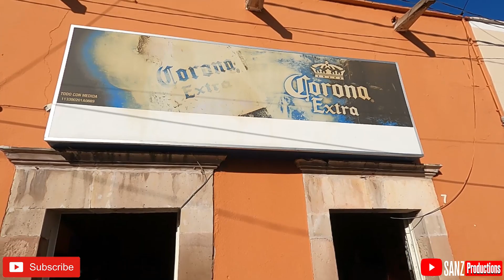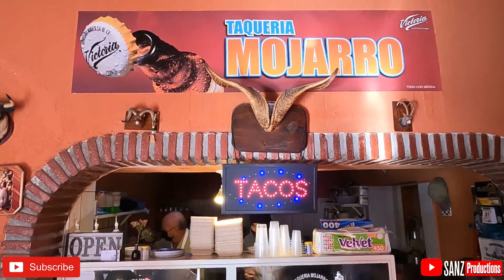Tacos Mojarro, Monte Escobedo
Ricos tacos Mojarro en Monte Escobedo Zacatecas